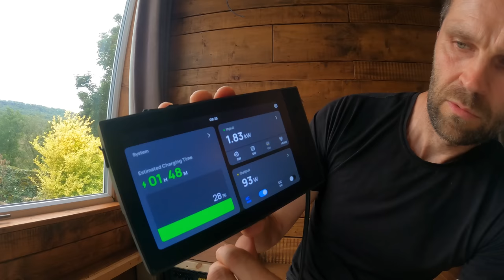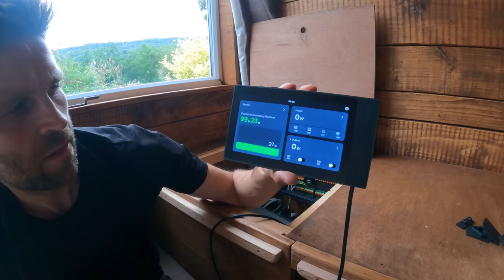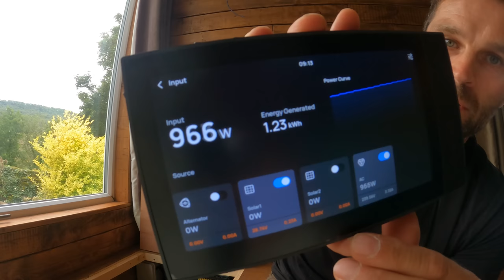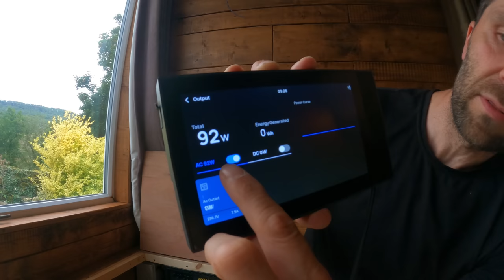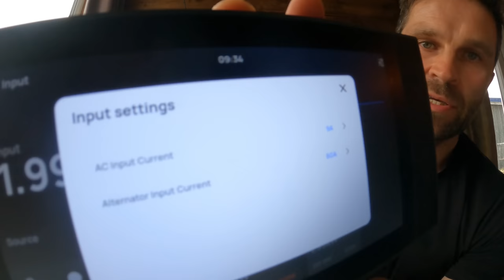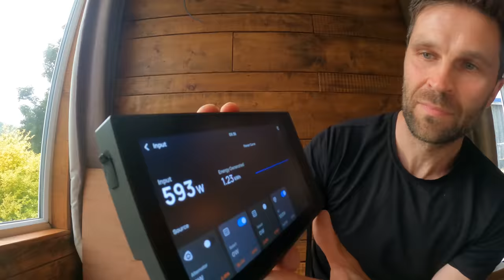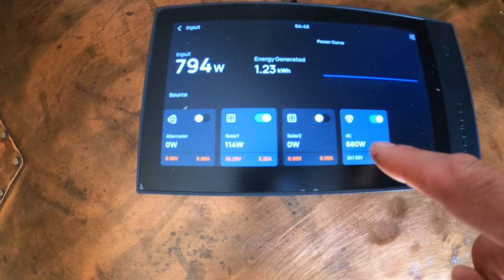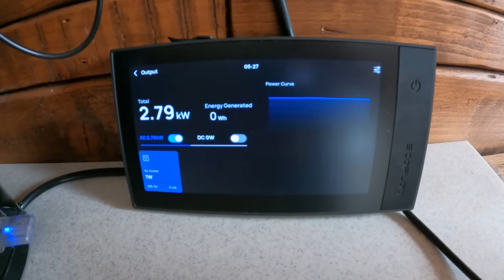SHIPPING CONTAINER TOUR - ECOFLOW Power Kit Installation OFF GRID LIVING Solar Panels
MY SHIPPING CONTAINER CONVERSION
My design and build of a 20ft shipping container turning it into a beautiful place to relax. A huge upgrade to the electrics by adding the ECOFLOW Power Kit, to harness the suns energy with solar panels, makes this almost off grid. It also acts as a great back up for home power as future black outs in my oppinion are on the horizon. Living big in a tiny house would be the dream. Sustainable, happy, life loving and within our means👌

LINKS TO MY KIT THAT I USE AND TRUST:

TENTS/SHELTER
🔴3F UL LanShan 2 Pro tent: (Awesome, lightweight and cheap from a trustworthy supplier)

SLEEPING:

Naturehike ULG400 Down Sleeping Bag (3 season) ULG700 (4 season) (trustworthy seller)
Thermarest Neoair Mattress
Thermarest Neoair Uberlight Sleeping Mattress
Thermarest Neoair XTherm Sleeping Mattress
Rab neutrino 600 sleeping bag
Sea to Summit Aeros Ultralight Pillow
Sea to Summit Reactor Sleeping Bag Liner

CLOTHING:
Fjallraven Keb Trousers
Salomon Speed Cross Trail Shoes
Rab superflux hoodie
Rab Icefall Gauntlet Gloves
OMM Kamleika waterproof running jacket
INOV8 race ultra waterproof pant

OTHER KIT:
Osprey Exos 38 Backpack
Osprey Talon 55 Backpack
Osprey Talon 44 Backpack
Lowe Alpine Airzone Hike 30 Backpack
Lowe Alpine AirZone Camino Trek 40/50 Backpack
OMM chest pod
Sawyer mini water filter
Swiss Army Knife
GSI Dualist Cooking system
GSI minimalist Cooking system
GSI soloist cooking complete set with stove
GSI Pinnacle 4 season stove
Trangia Spirit Burner
MSR universal canister stand
HydraPak 2l bottle
HydraPak Crush flexible bottle
Sea to Summit alpha light long handled spoon
Petzl Aktic head torch
The Deuce toilet trowel
Grivel crampon cleats
Snow shovel Black Diamond deploy 7
Petzl Ride ice axe

FILMING:
GoPro Hero 9 Black
GoPro Hero 10 Black
GoPro 9/10 snap mount
DJI mini 2 drone
DJI OM4 Smartphone Gimbal
iPad Pro
Anker battery power ore slim 10,000
Jackery portable power station Explorer 500
Jackery SolarSaga 100w portable solar panel